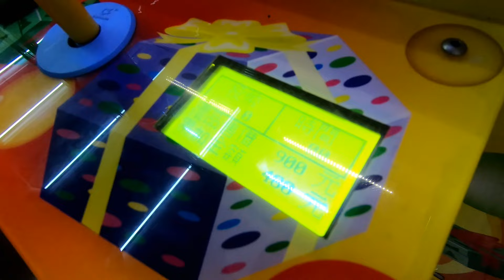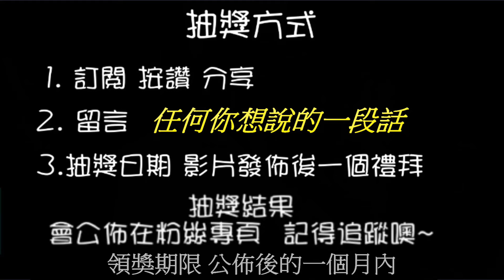【終結Jean】挑戰新檯面臉盆球池台!!!無限槍位+滑來滑去超強防禦!!!竟然直接破解防禦出貨!?[台湾夾娃娃UFOキャッチャー UFO catcher คลิปตุ๊กตา Clip búp bê]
終結機台位置:高雄市苓雅區和平一路93之1號
                         高雄市前金區中華三路229號
抽獎或辦活動會在粉絲專業舉辦
快追蹤喲~